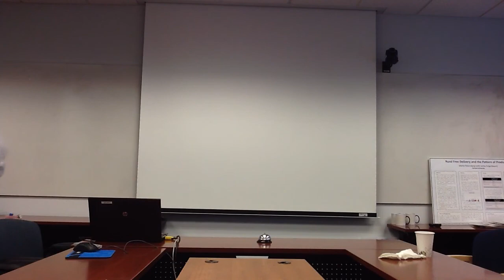Tributes to Robert Fogel - Part II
Tributes to Robert Fogel: NBER Summer Institute 2013